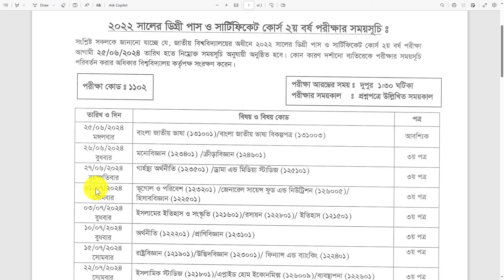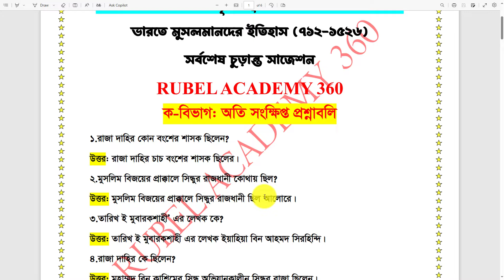ইসলামের ইতিহাস ও সংস্কৃতি ৩য় পত্র শর্ট সাজেশন। । islamic history 3rd paper suggestion 2024